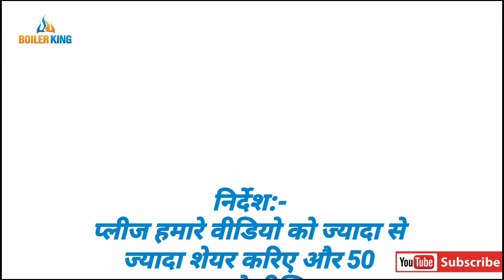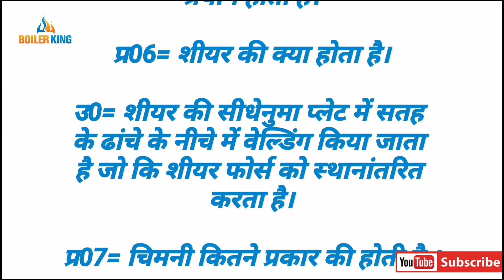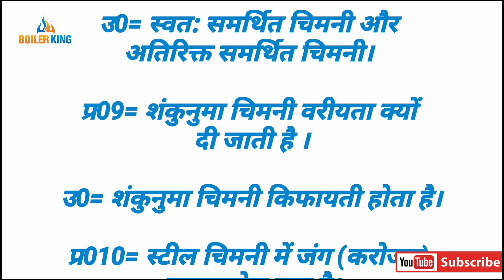भाग- 34 - Boiler interview questions answers | Boiler Exam| बायलर से संबंधित पूछे गए प्रश्न।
प्र01= बायलर प्रेशर पार्टस के लिए किन मेटल का उपयोग होता है।

उ0= कार्बन स्टील, लो एलाँयज स्टील, मीडियम एलाँयज,  स्टील स्टेनलेस स्टील।

प्र02= बॉयलर के निर्माण के ढांचे के लिए किन तत्वों का उपयोग होता है।

उ0= माइल्ड स्टील का उपयोग होता है। फास्टेनर के लिए IS1367 का उपयोग होता है।

प्र03= बॉयलर इंन्सुलेशन के लिए कौन सा पदार्थ प्रयोग होता है।

उ0= स्लैग वूल, मिनरल वूल और ग्लास वूल।

प्र04= बॉयलर के नींव के निर्माण में कौन सा पदार्थ प्रयोग होता है।

उ0= RCC (रिइन्फोर्स सीमेन्ट कांक्रीट) साथ में M20 तकनीकी के प्रयोग के साथ।

प्र05= बॉयलर के ढांचे में कितने प्रकार के बोल्ट उपयोग होते हैं।

उ0= बेयरिंग टाइप कनेक्शन - बहुतायत मैं प्रयोग होता है।
फ्रिक्शन टाइप कनेक्शन -  यदा-कदा प्रयोग होता है।

प्र06= शीयर की क्या होता है।

उ0= शीयर की सीधेनुमा प्लेट में सतह के ढांचे के नीचे में वेल्डिंग किया जाता है जो कि शीयर फोर्स को स्थानांतरित करता है।

प्र07= चिमनी कितने प्रकार की होती है ।

उ0=  RCC चिमनी और स्टील चिमनी ।

प्र08= स्टील चिमनी कितने प्रकार की होती है।

उ0= स्वत: समर्थित चिमनी और अतिरिक्त समर्थित चिमनी।

प्र09= शंकुनुमा चिमनी वरीयता क्यों दी जाती है ।

उ0= शंकुनुमा चिमनी किफायती होता है।

प्र010= स्टील चिमनी में जंग (करोजन)  एलाउन्सेस क्या है।

उ0= करोजन एलाउन्सेस =3.0 मिमी. (समान्यतः)।